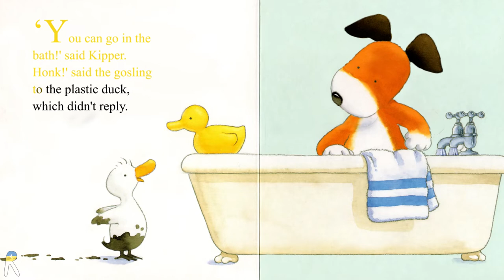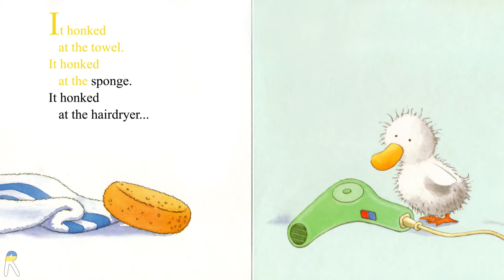Honk! Kipper Storyboard - Animated Read Aloud Book for Kids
Honk! (Kipper Storyboard)
by Mick Inkpen  (Author)
Kipper meets a little gosling who is in dire need of a bath... and who can only make one sound. "Honk"

Take your copies and let's read together!
You can purchase this book on Amazon